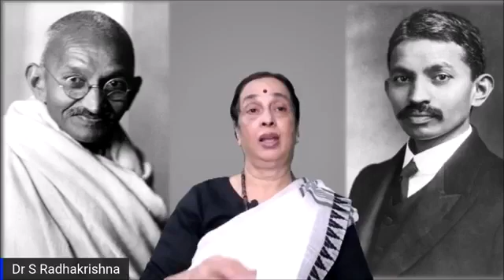'Mahatma Gandhi’s Global Leadership for Peace, Non-Violence & Satyagraha'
Pleased to share the talk on 'Mahatma Gandhi’s Global Leadership for Peace, Non-Violence & Satyagraha' by Dr Shobhana Radhakrishna to commemorate the 153rd Birth Anniversary of Mahatma Gandhi and the UN International Day of Non-violence.